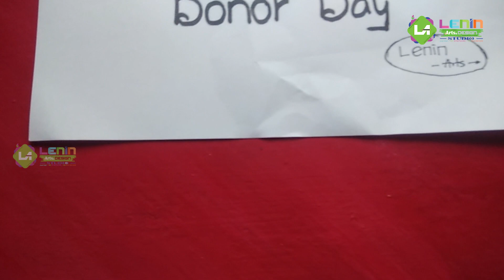| World Blood Donor Day -June 14 | Poster Drawing for kids (Very Easy) Blood Donate camp Art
This video shows that How to Draw World Blood Donor Poster Art .
If you like this video then give any comment you want or give one like to video and one more thing don’t forget to subscribe our channel for more beautiful and latest videos. Your one like appreciate us to made this kind of wonderful videos for your kids.
                                               # Lenin Art Gallery #